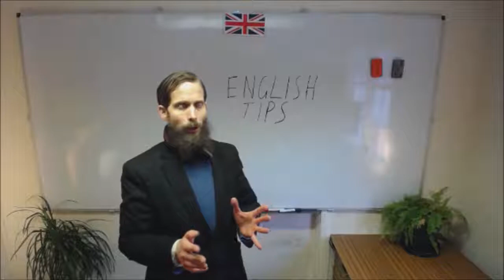English Learning Motivation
When learning English, try to keep in mind the reason that you are learning English, which can help with motivation - visit here for paid online IELTS exam training / Skype: "ieltsonlineenglishteacher" / .